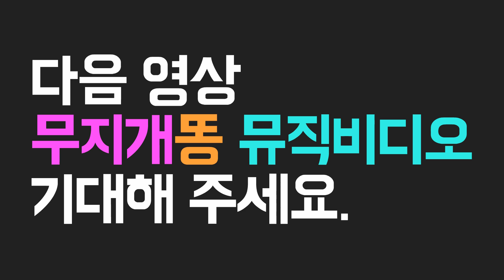무지개똥을 찾았습니다. rainbow poop poo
무지개똥을 찾았습니다. 무지개똥 발견. 알현. 대학로 무지개똥. 무지개똥을 찾아서
내똥 무지개똥 구전노래.  rainbow poop poo